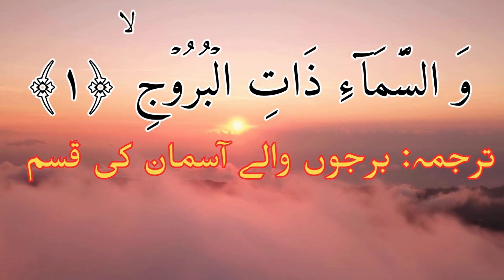عقرب کے نومبر اور دسمبر کا مہینہ میں کیا ہوگا ؟ سامعہ جی نے بتا دیا